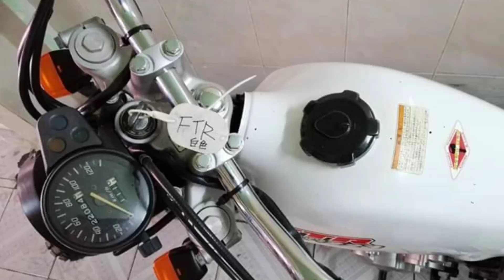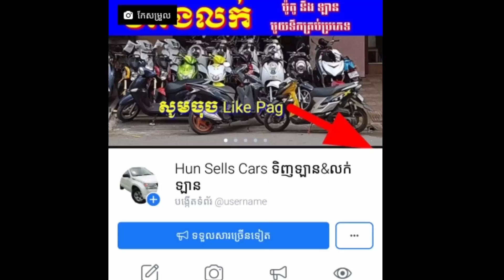ម៉ូតូធំលក់ប្រញ៉ាប់លុយ($900)ចចារ​[ motor big sell Honda FTR 2002]